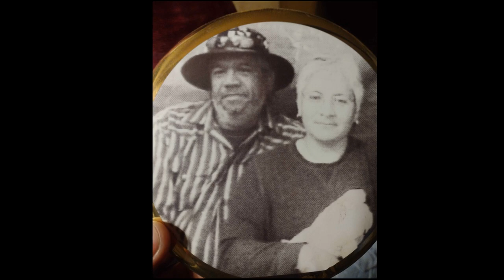Pete Martinez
Celebration of Life for Pete Martinez